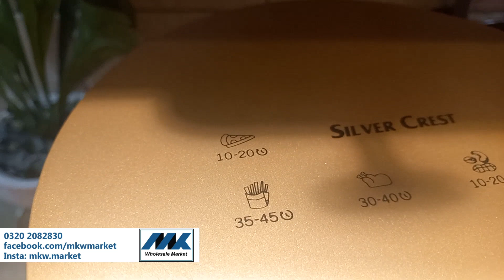Air fryer 6L In wholesale rates